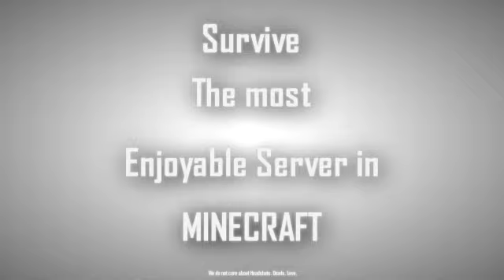Aliens Vs Predator - Multiplayer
Hallo mensen vandaag hebben we een nieuwe aflevering van AvP

zoals ik in de video ook al heb medegedeelt dat ik het IP van de MC Server ook zou geven  : game4you.mclayer.com

En ik wil nog meer video's uploaden maar ik zit met school -.-